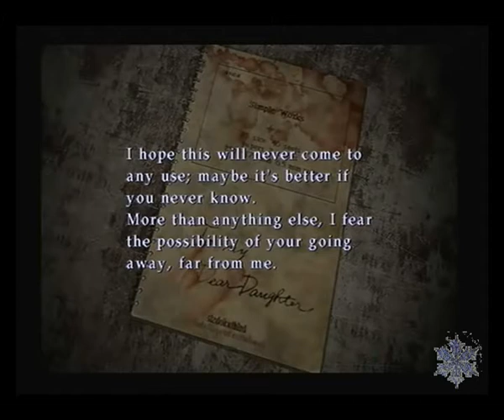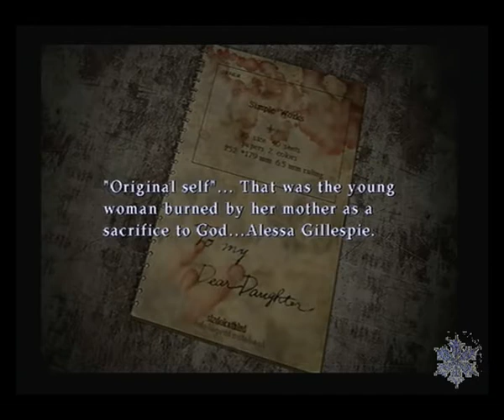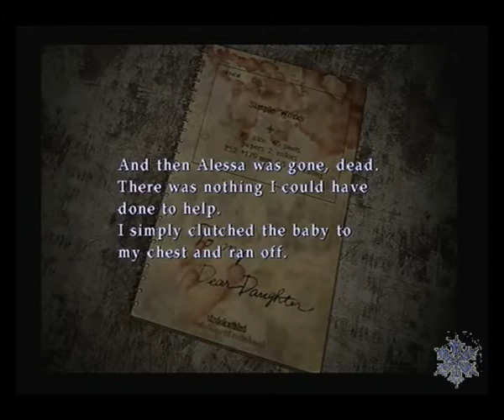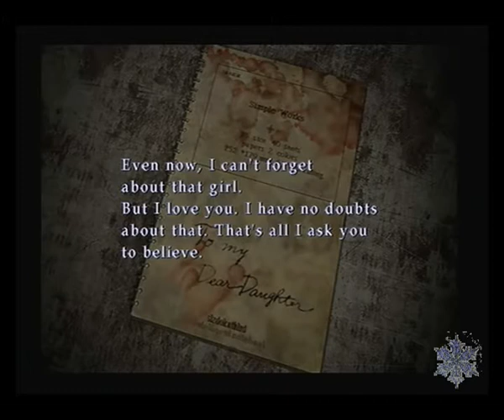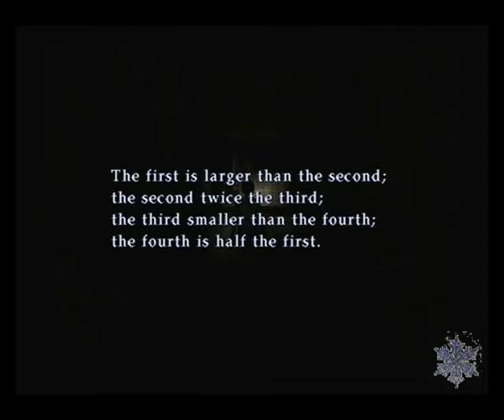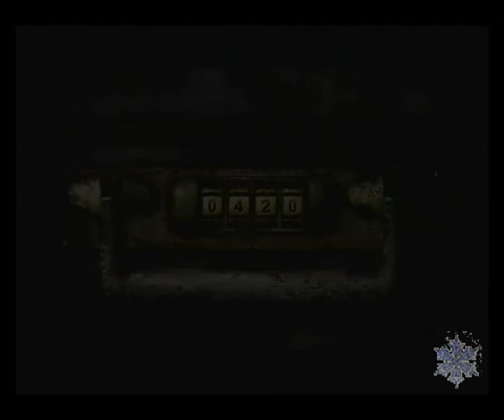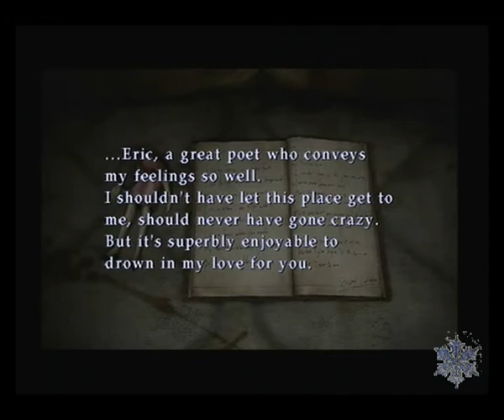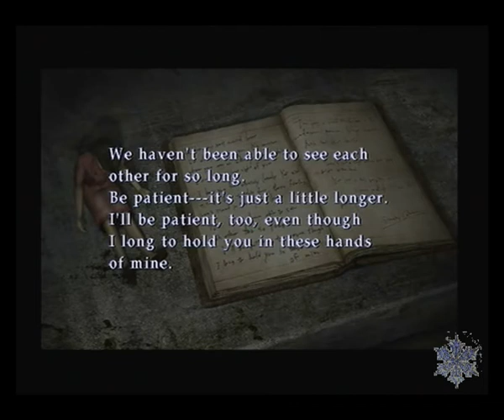Let's Play Silent Hill 3 - Part 18: Letters from Stanley Coleman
Yes he gets a liiiiiiiiiiiiiiiiiittle annoying